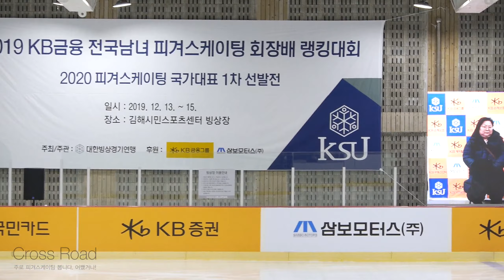김현수 Hyun Soo KIM (Hyunsoo. Dec. 2002) | 1그룹 Sr. Ladies - SP 17 | 2019-12-14 피겨랭킹대회 2일차 | 화정고등학교 1